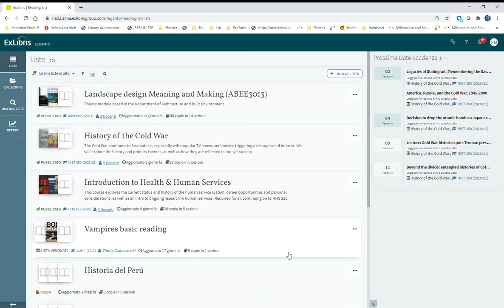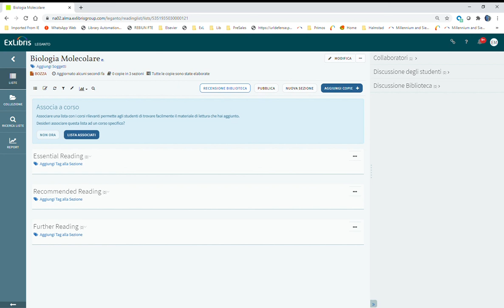Leganto Resources Lists for Faculty 01: Creare una bibliografia